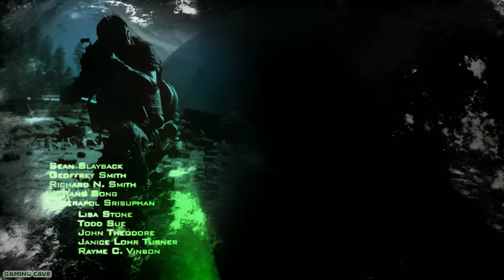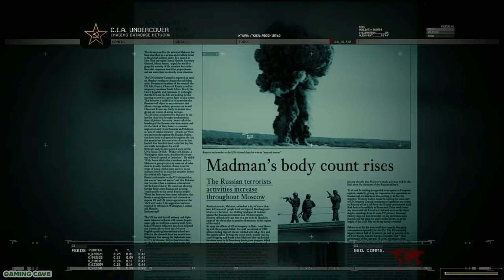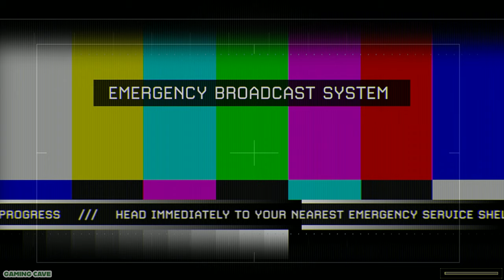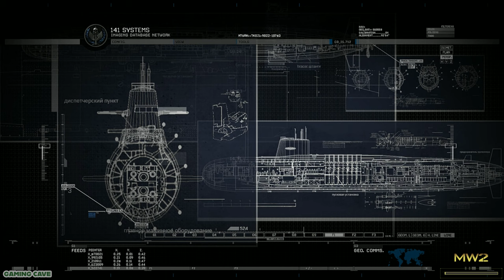CALL OF DUTY MW 2 REMASTERED - Soap vs Makarov: The Final Showdown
Dive into the heart-pounding world of Call of Duty Modern Warfare 2 Remastered with this no commentary gameplay walkthrough. Follow along as we tackle missions, face enemies, and immerse ourselves in the thrilling gameplay.

• Full Gameplay
• Walkthrough
• No Commentary
• GamePlay